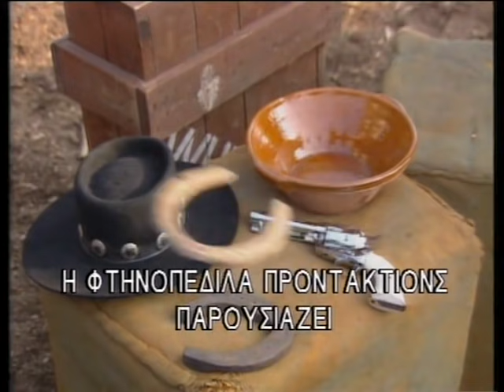Freddie Starr Show (1996-1998) Greek subtitles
O αξέχαστος Άγγλος κωμικός Freddie Starr, σε κομμάτι από την εκπομπή Freddie Star Show που προβλήθηκε από το 1996 έως το 1998.
Μετατροπή από Betacam SP.